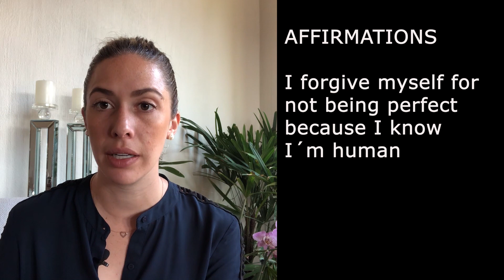Self- Reflection: What Determines the Quality of Our Lives.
You are watching: Self- Reflection: What Determines the Quality of Our Lives.

Do you even know your reason for being? If that sounds like something that you always ask yourself, then this channel is perfect for you.

Why is self reflection important? It allows us to change negative patterns to become positive. Ask yourself self reflection questions like 'do you take things for granted?' Or 'are you living true to yourself?' Recite self love affirmations like 'accept yourself' and 'forgive yourself.' The importance of self reflection is what we need to realize so keep watching!

This channel is suitable for those who want to live a purposeful life, whether personally or professionally. I will help you accomplish it by being your success mentor in achieving personal and professional growth and becoming the person worthy of the success you desire. My channel tackles different vital aspects that you must master to achieve your abundant life.

My videos include life coaching, growth hacking, growth plan, business growth hacks, business coaching, and many more, which will surely help you become the person worthy of the success you desire.

Ana Arenas